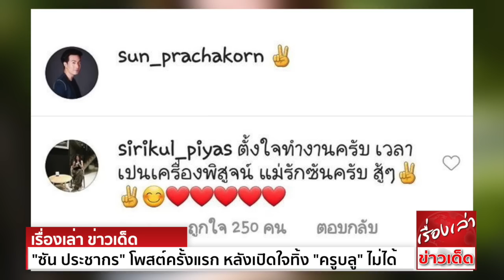"ซัน ประชากร" โพสต์ครั้งแรก หลังเปิดใจทิ้ง "ครูบลู" ไม่ได้ คุณแม่โผล่คอมเมนต์กับเขาด้วย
ถึงแม้ต่างฝ่ายต่างทยอยกันออกมาเคลียร์ปมคาใจกันจนครบแล้ว แต่ก็ดูเหมือนว่ากระแสดราม่ารักร้าว ระหว่าง ต้นหอม-ศกุนตลา เทียนไพโรจน์ หรือ ดีเจต้นหอม
กับหนุ่มรุ่นน้อง ซัน-ประชากร ปิยะสกุลแก้ว จะยังคงมีมาให้เห็นอย่างต่อเนื่อง โดยเฉพาะอย่างยิ่งในโลกโซเชียล ถึงขนาดมีการติดแฮชแท็กแบ่งทีม
จนกลายเป็นเทรนด์ฮิตชั่วข้ามคืนกันเลยทีเดีย
อีกทั้งการเปิดใจครั้งล่าสุดของฝ่ายชาย ก็ยังโหมกระแสให้หลายคนที่ติดตามข่าว ออกมาคอมเมนต์วิพากษ์วิจารณ์กันอย่างแพร่หลาย โดยเฉพาะประโยคเด็ด
ที่เจ้าตัวให้สัมภาษณ์ในทำนองว่า ไม่สามารถทิ้ง บลู จิรารัตน์ สาวสวยที่ถูกโยงว่าเป็นมือที่ 3 ได้ ก็ทำให้เกิดการตีความไปต่างๆนานาจากชาวเน็ต ทั้งในแง่บวกและแง่ลบ
ซัน ประชากร ก็ได้ออกมาเคลื่อนไหวผ่านอินสตาแกรมเป็นครั้งแรก โดยเจ้าตัวได้โพสต์ภาพถ่ายของตนเองในท่าทางที่ดูเคร่งครึม พร้อมกับใช้อีโมจิชูสองนิ้ว
แทนการเขียนแคปชั่นบรรยายความรู้สึก
ซึ่งก็แน่นอนว่า งานนี้มีชาวเน็ตแห่เข้ามาคอมเมนต์ใต้ภาพดังกล่าวอย่างถล่มทลาย โดยเนื้อหาส่วนใหญ่ที่ถูกเขียนนั้นจะเป็นไปในทิศทางของการให้กำลังใจ
รวมถึงเข้าใจในสิ่งที่เจ้าตัวต้องการสื่อสารและกำลังเผชิญอยู่
ในขณะที่ คุณแม่ศิริกุล คุณแม่ของหนุ่มซัน ก็ได้ใช้โอกาสนี้เข้ามาเขียนคอมเมนต์ ให้กำลังใจลูกชายที่รักด้วยเช่นกันว่า "ตั้งใจทำงานครับ เวลาเป็นเครื่องพิสูจน์ แม่รักซันครับ สู้สู้"
พอได้มาเห็นคลื่นกำลังใจทั้งจากแฟนๆ รวมถึงคนใกล้ตัวที่ส่งมอบให้กับซันอย่างล้นหลามขนาดนี้ เชื่อว่าอีกไม่นาน เจ้าตัวต้องสามารถผ่านมรสุมดราม่าไปได้อย่างแน่นอน